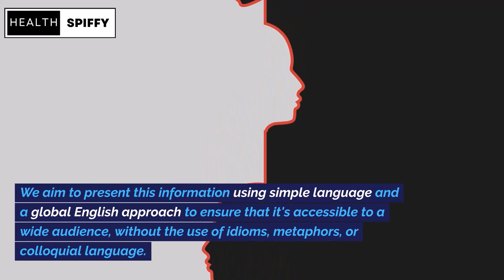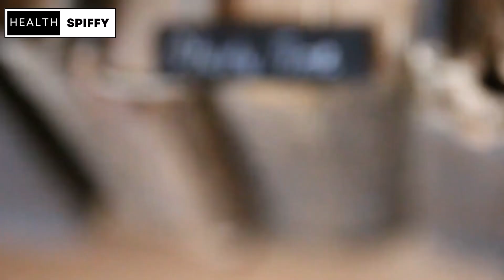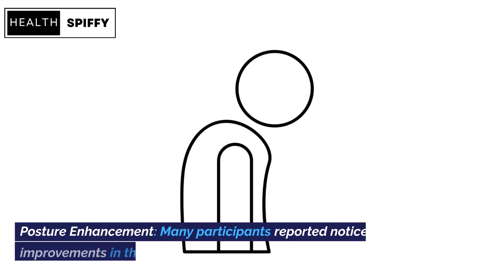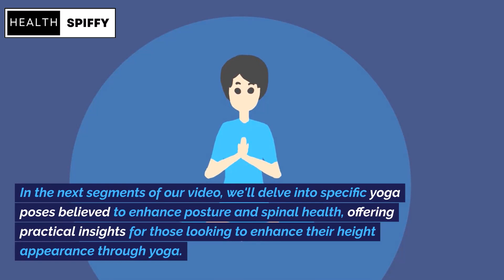How to grow taller after 18 | YOGA Study 2016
Unlock the secrets to increasing your height naturally in our video, "How to Grow Taller after 18 | YOGA Study 2016." Are you eager to gain those extra inches even after the growth plates have closed? This video delves into a 2016 study exploring the potential effects of yoga on height enhancement, especially for those over the age of 18.

Discover the study's methodology and key findings, including the science behind posture improvement, flexibility, psychological impacts, and realistic expectations. We'll discuss the implications and benefits of yoga for your overall well-being.

Learn about specific yoga poses and practices believed to promote better posture and spinal health. Embrace a holistic approach to enhancing your height while improving your overall health.

If you're ready to stand taller and lead a healthier life, watch our video now. Don't miss out on this opportunity to boost your height naturally with yoga.

Grow Taller, Height Increase, Yoga Study, Posture Improvement, Spinal Health, Holistic Health, Health and Well-being.